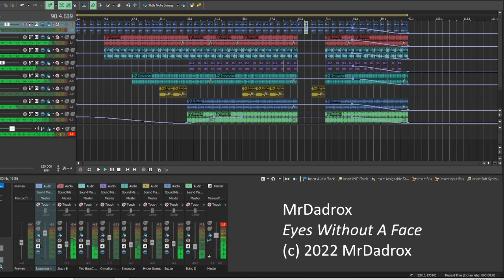MrDadrox - Eyes Without A Face